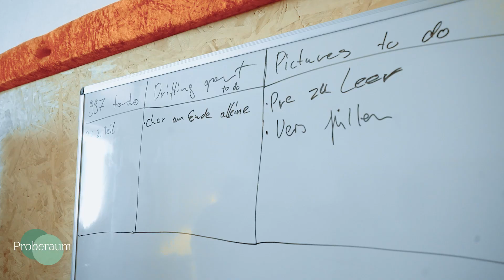'Auf eine Kiste Bier mit' - CALL US JANIS - Livesession / Doku / Talk mit Leticia Wahl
Leticia Wahl trifft Künstler*Innen und spricht bei ner Kiste Bier über ihren Schaffensprozess.
In diesem Fall gibt es dazu exklusive Einblicke in den Prozess zu Call Us Janis' aktueller EP "Yesterday's Children" - und das ganze noch Live performt.

Eine MACHMA MACHMA Produktion in Zusammenarbeit mit Till Krüger Videografie und Julian Blumnauer.
Gefördert von der Hessischen Kulturstiftung.

Kamera: Till Krüger, Anja & Sylwester Pawliczek, Anna Kalden
Schnitt & Grading: Sylwester Pawliczek
Ton & Mixing: Julian Blumnauer
Chor: Anna King & Johanna Horch

Call Us Janis sind:
Jakob, Jannik, Jaro, Joel, Niko

Anna, Anja, Sylph, Luki Dynamite